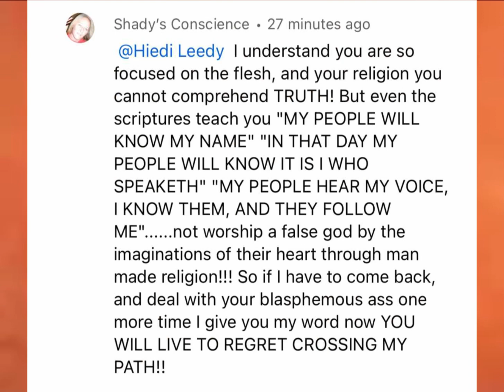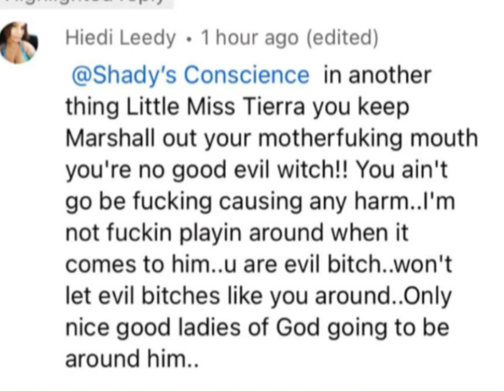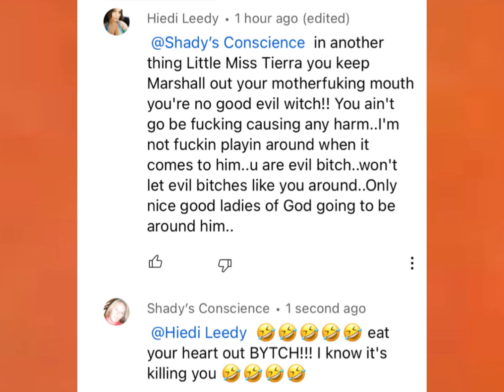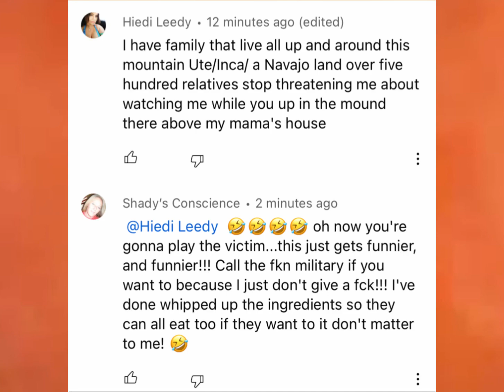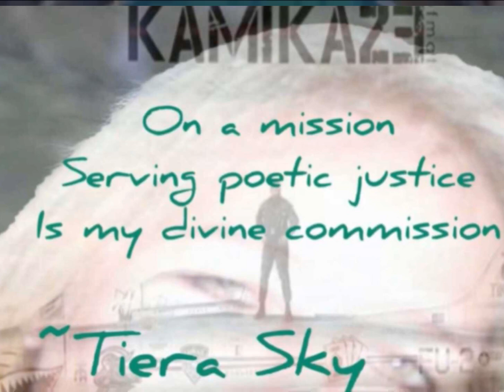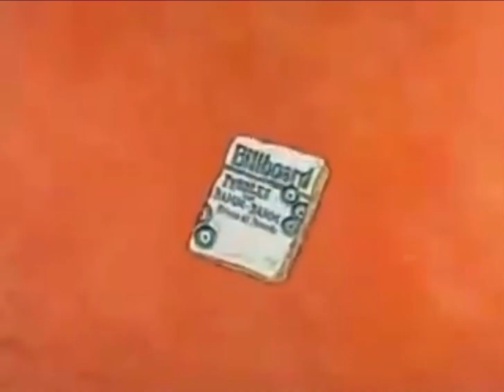FROM THE D 2 THE LBC remix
YOU AIN'T WOMAN ENOUGH TO TAKE MY MAN BYTCH...